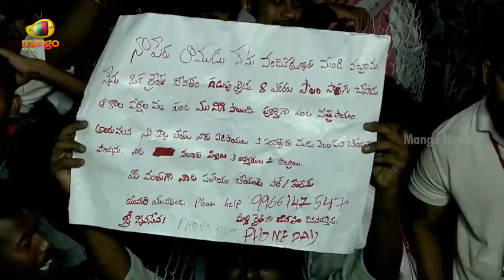Pawan Kalyan Open Challenge To Opposition In Janasena Yuvashakti Public Meeting | Mango News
Pawan Kalyan Open Challenge To Opposition In Janasena Yuvashakti Public Meeting.